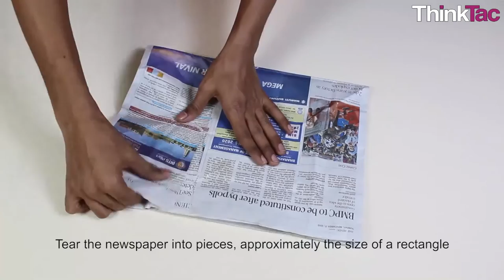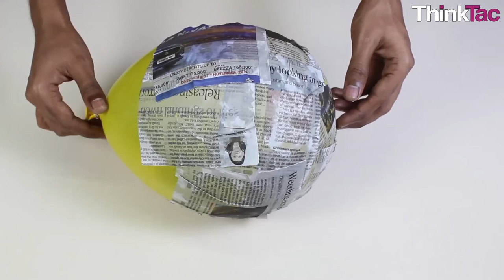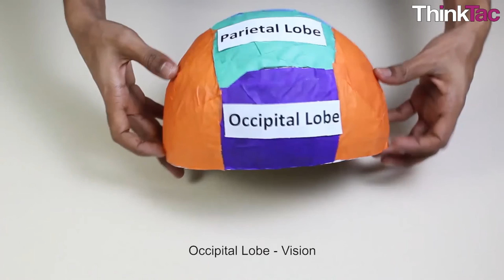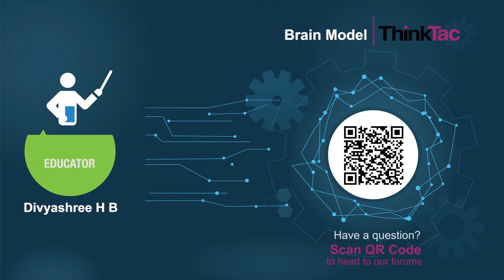Brain Model | ThinkTac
The human brain is one of the most complex creations of nature, especially if one has to understand its finer structure. However, the brain can be divided into several segments, each responsible for a different function. Here, we make a paper mache model of the brain by sticking coloured paper pieces, depicting the different segments of the brain, on an inflated balloon.